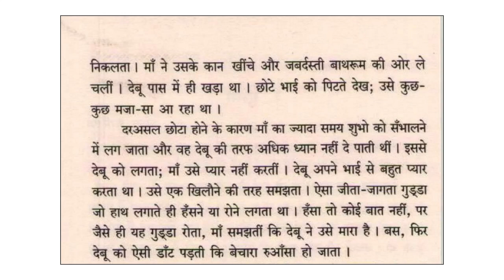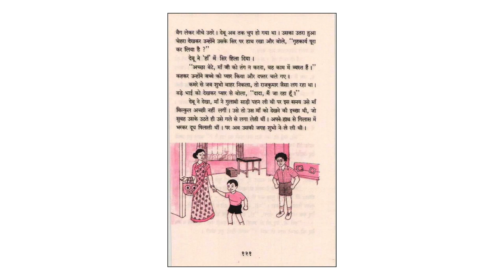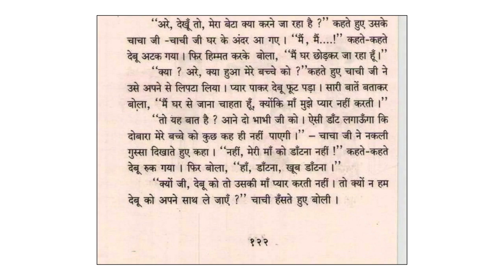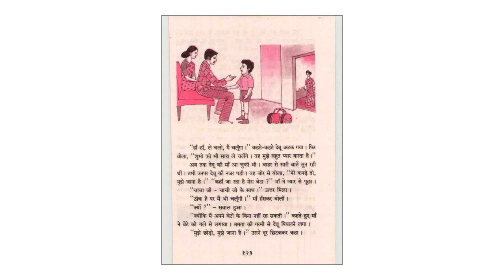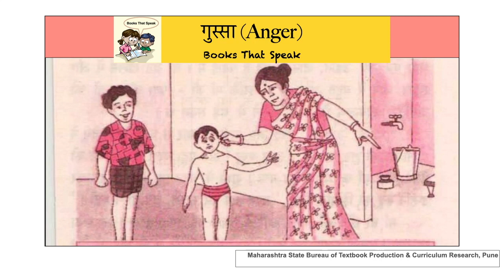गुस्सा (Anger) - Hindi Stories for Kids - Balbharti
Child Psychology and a mother's affection towards her child - this is what this story will depict.

Author: Mamata Kalia